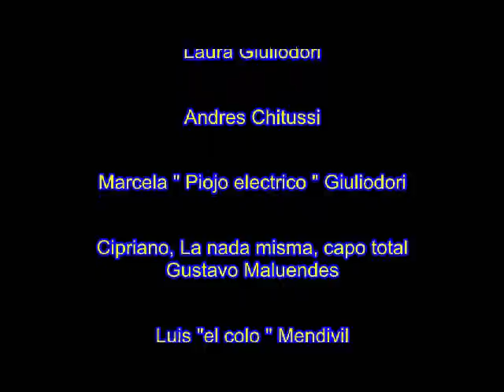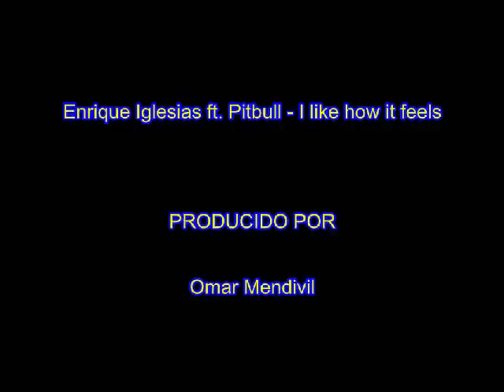CASA DE ANDREA